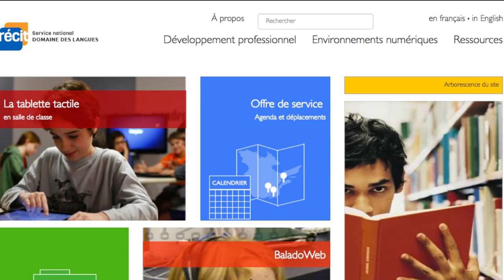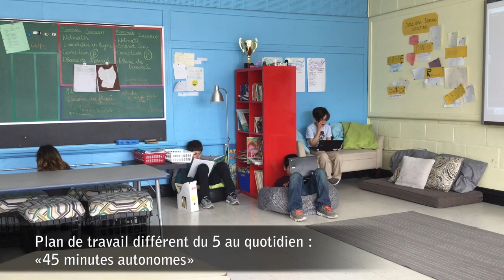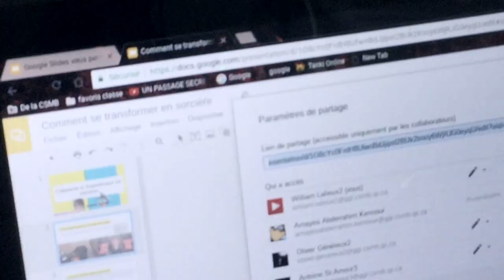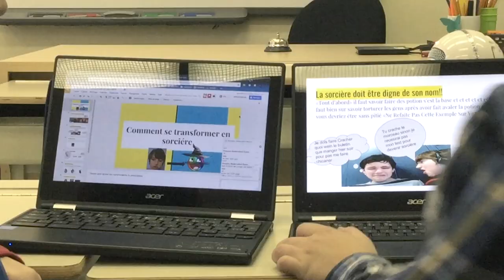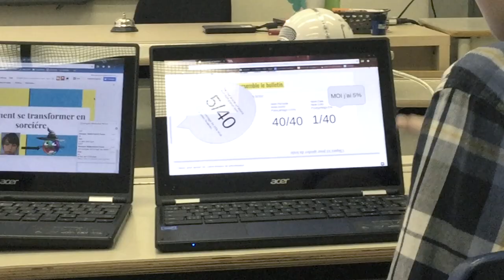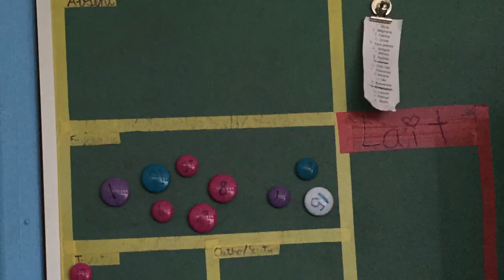Flexibilité et numérique : autonomie et collaboration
Dans cette vidéo, une enseignante décrit les différentes modalités d’organisation du travail dans sa classe flexible. L’intégration du numérique encourage la réalisation de projets collaboratifs entre ses élèves. La gestion de classe participative favorise un climat de classe sain et stimulant.